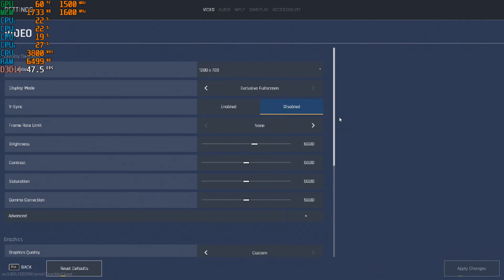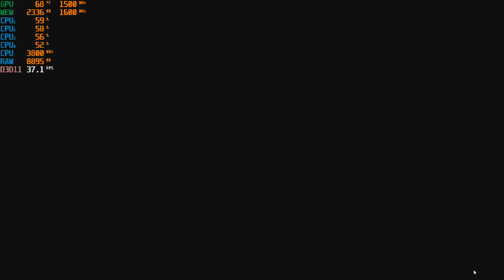Crucible - 720p with the Ryzen 3 2200G Vega 8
Ram: 16gb DDR4 3200mhz OC (CL 16) {3000mhz stock speed}
OS: Windows 10 Pro
Res: 720p
Settings: High-Low Mix & Low